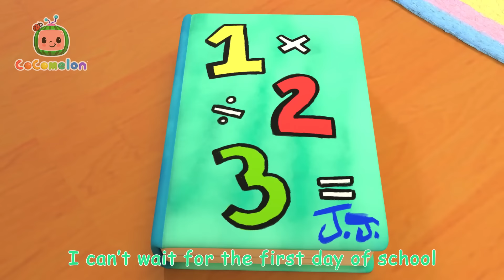This Is The Way Song | Morning Routine For Kids | CoComelon Nursery Rhymes & Kids Songs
Cody learns This Is The Way to get dressed, eat yummy breakfast, and get ready for school in this morning routine song for kids!

00:00 This is the Way
02:35 Cece Had a Little Cat
05:14 I Love Science Song
07:50 Peanut Butter Jelly Jam
10:22 Dale Dale Piniata Birthday song
13:19 Cody's Wheels on the Bus
16:09 Furry Friends
19:02 Dinoland Birthday
21:52 Getting Ready for School Song
25:08 This is the Way Halloween (Cody)
27:51 Down by the Pond
30:47 Bingo's Bath Song